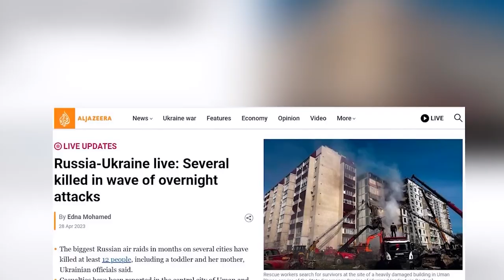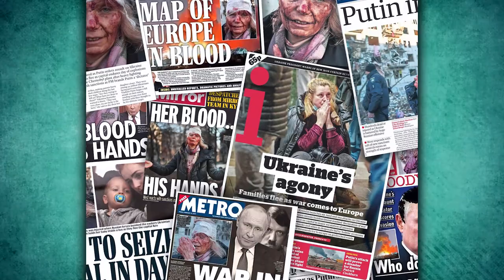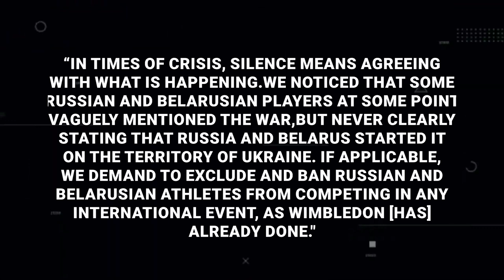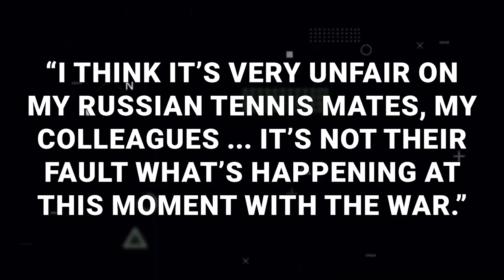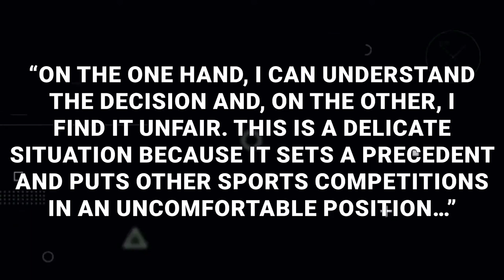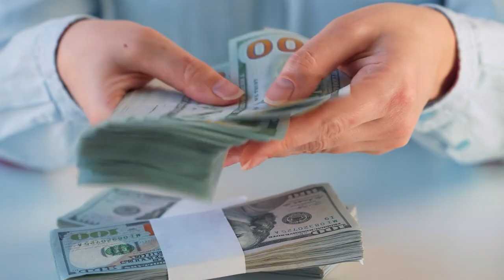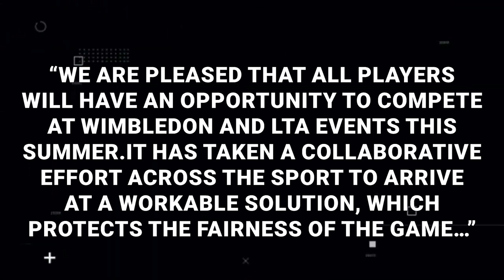Is the Wimbledon BAN a Game-Changer for Tennis?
The recent events and controversies surrounding Russian and Belarusian players in international tennis competitions have ignited global debates within and outside the tennis community. The sport's landscape has been profoundly affected, with political tensions taking center stage. As a result, there is a growing public outcry and a burning question on whether Russian and Belarusian tennis players should be subject to another ban in professional tennis.

Inspired by Russian-Ukraine Tennis Tension: Players React

Inspired by How is Elena Rybakina RULING OVER the Tennis World?

Inspired by Underdog To Champion - The Rise of Aryna Sabalenka

Inspired by Wimbledon Ban for Russian Players Medvedev, Rublev Reversed for 2023 | Tennis Talk News

Inspired by Aryna Sabalenka REVEALS She Faces HATE From Other Players..

Inspired by They are not their country': Wimbledon's decision on Russian and Belarusian players

Inspired by Players from Russia, Belarus back at Wimbledon for 1st time since Ukraine war began